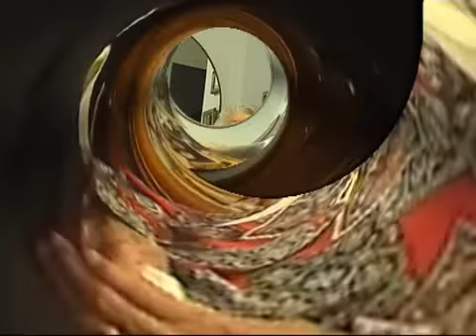Interview with Sara Kachuk (Juk) - 101 yars od. By Florin Dyrda - August 2005.